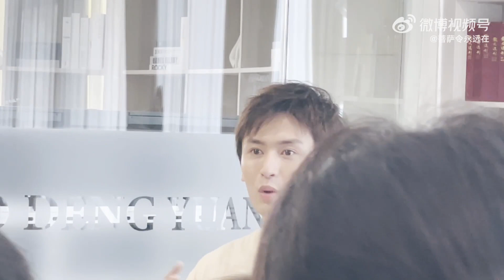20220717 感性哽咽的寶寶，好想抱緊處理啊!!😭😭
我們約定以後..."說好不哭"喔!!
淚水只到今天喔~~
以後只有甜甜甜的笑容!!
來源見水印..侵刪